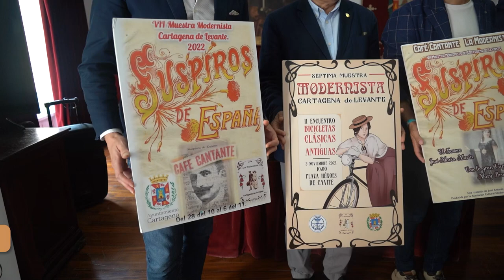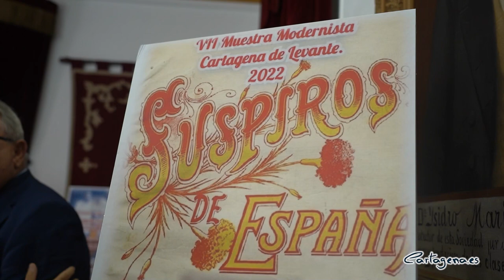La música, el baile y el teatro protagonizan la VII Muestra Modernista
La Asociación Cultural de los Modernistas de Cartagena de Levante han presentado hoy miércoles, 19 de octubre, en la sede de la Real Económica de Amigos del País, la programación de la VII Muestra Modernista, que se desarrollará desde el 28 de octubre al 06 de noviembre en el municipio de Cartagena.

Al acto han asistido los dos concejales de Cultura, David Martínez Noguera y Carlos Piñana junto al presidente de la asociación, José Antonio Martínez, Pedro Negroles, presidente de la Real Sociedad Económica de Amigos del País y directiva y miembros de la Asociación Cultural los Modernistas de Cartagena de Levante.

El concejal, David Martínez, ha resaltado que este año la Asociación Cultural Modernista ha dedicado esta muestra al maestro Álvarez: "El gran pasodoble Suspiros de España sonará todos los días y será interpretado por la SAM y el tenor Jesús Hernández".

"El día 28 de octubre a las siete de la tarde en la Plaza San Francisco, la Asociación Modernista de Cartagena de Levante, entregará a su ciudad, el Himno Modernista de Cartagena, una gran creación de esta entidad a la que Pepe Martínez, el Taxista le ha puesto letra y Jesús Año la música e interpretada por Jesús Hernández" ha explicado David.

Por otro lado, la cupletista Mary Bruni, acompañada por La Satisfecha, Rojo el Alpargatero, José María Marín, Carlos Piñana a la guitarra y todo un elenco de actores y actrices del grupo de teatro de los Modernistas de Levante, troveros de la Asociación Palmesana, alumnos y docentes del conservatorio de Cartagena darán a esta programación un espectáculo que nadie debe perderse, así lo ha explicado el concejal, Piñana que ha mostrado su agradecimiento a la asociación "por poner el valor el talento musical que tenemos en Cartagena".

El presidente de la asociación, José Antonio Martínez, ha creado un espectáculo denominado “El Kchimaero“ y ha invitado a todos los cartageneros y visitantes a que se acerquen a verlo el próximo día 1 de noviembre a las siete de la tarde en la Plaza de San Francisco.

A la programación se suma el Café Cantante, que se convertirá en uno de los iconos de la Asociación Modernista de Cartagena de Levante, además se volverá a ver al Rey Alfonso XIII por las calles de Cartagena y este año, se va hacer una ofrenda floral a nuestra Patrona de Cartagena la Virgen del Rosell.

Por útlimo, coches antiguos, deportes de época, picnic, conferencias La Económica, a parte de II Gran Concentración de Bicicletas Clásicas y Antiguas, volverán a recorrer nuestra histórica ciudad gracias a la VII Muestra Modernista.